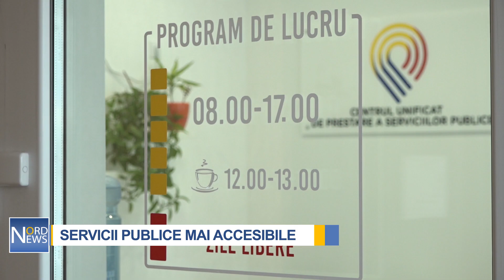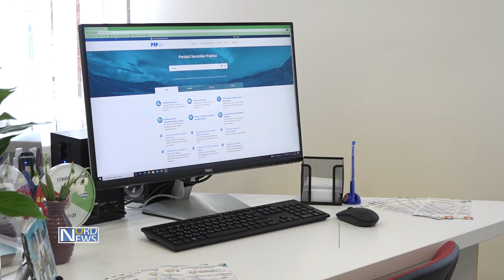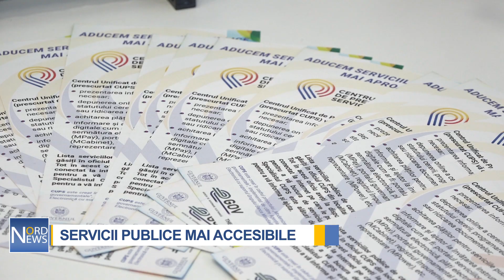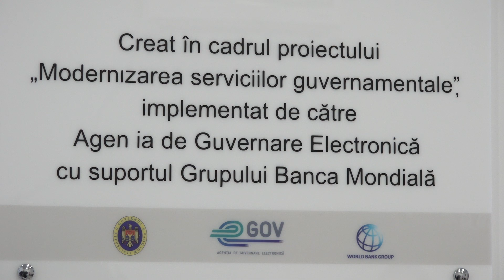Servicii Publice mai accesibile